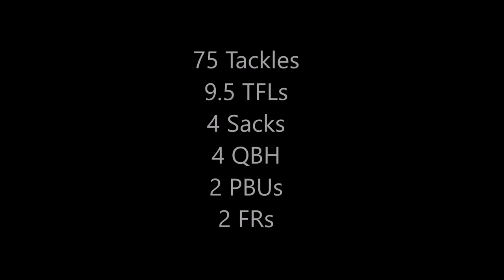Pierre Gee-Tucker NDSU Senior Highlights || "The General"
Stats:
75 Tackles
9.5 TFLs
4 Sacks
4 QBH
2 PBUs
2 FRs